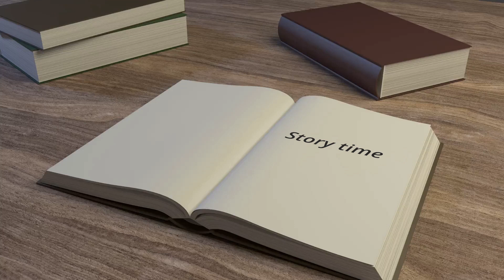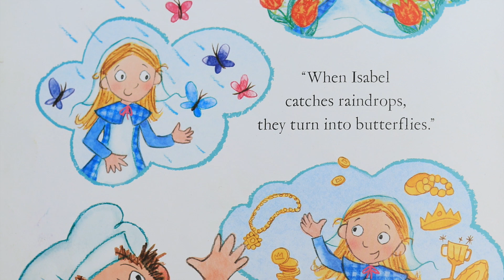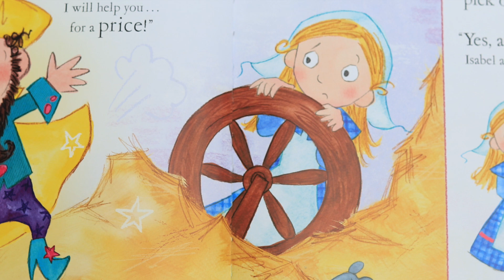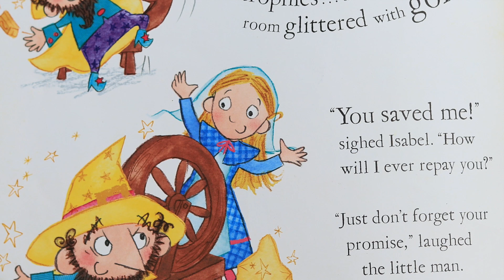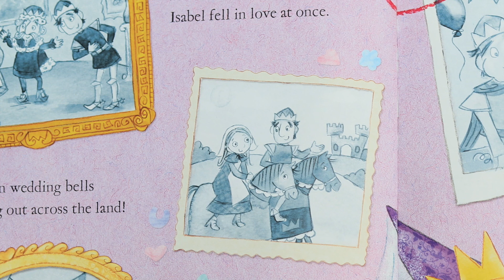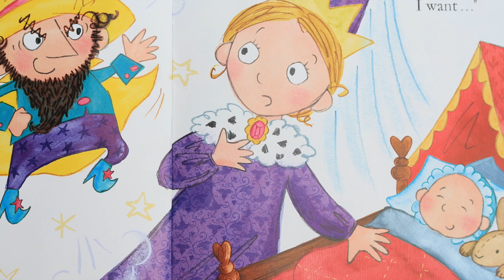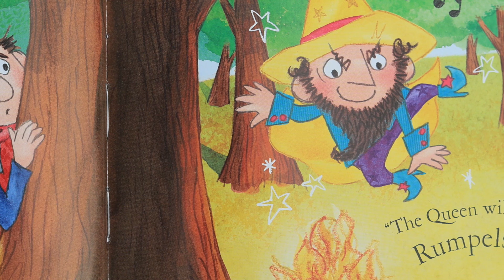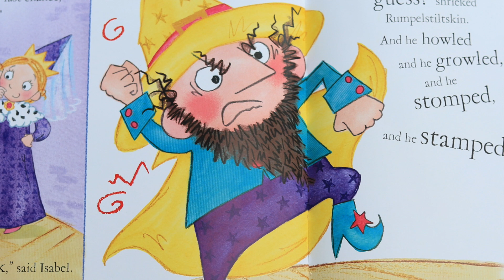Rumpelstiltskin (storytime 65)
Rumpelstiltskin  (65)